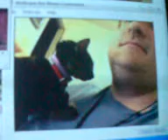cat in-love with a man? oh my, i'm jealous!....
loving cat, my bf's pet